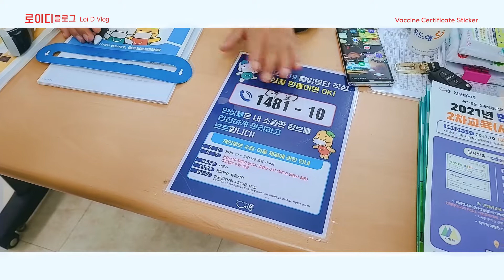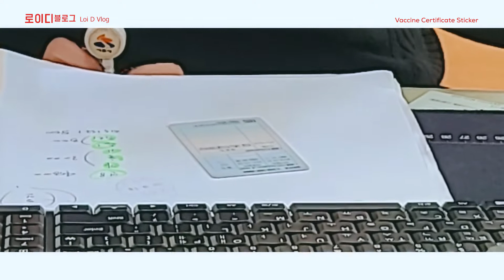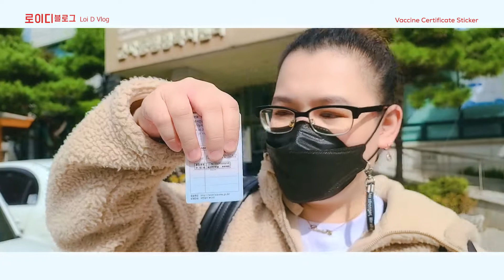ACTUAL NA PAG PAPADIKIT NG COVID19 VACCINATION Sticker sa inyong ARC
Actual kaming nag Punta sa JUMIN CENTER para mag pa dikit ng COVID19 VACCINATION CERTIFICATE